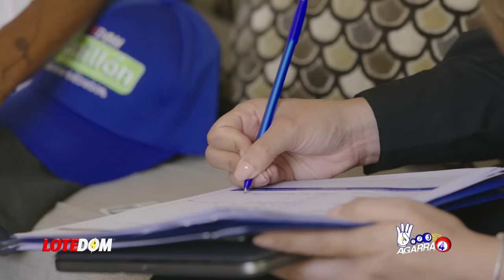La Primera Gran Jugada De La Reelección Contra EL PLD Y Leonel: ¡Corregir Un Error Del Pasado!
El Presidente quiere parar en seco a Leonel Fernández en el ámbito de los compromisos con el Generalato y para ello viene implementando una estrategia que acá revelamos desde la A hasta la Z.   Simplemente ve y comparte este video!

3,500 por hora. Grabación a 1080. Entrega de material editado.

 día.

5,000 por cada video no mayor a 2 minutos.